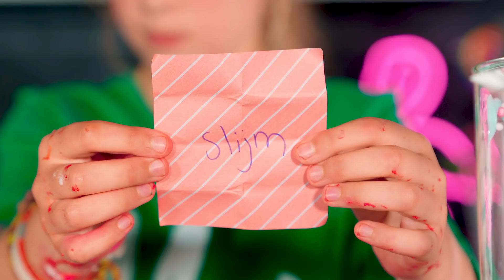GLOW IN THE DARK FREAKSHAKE CHALLENGE met Jolie & Nicky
BEN JIJ AL GRATIS GEABONNEERD?

GLOW IN THE DARK, SLIME & FREAKSHAKES! Jolie Bontekoe maakt het allemaal in 1 video met haar BFF Nicky.

In deze video gaan de meiden elk hun eigen freakshake maken van slijm die licht geeft in het donker. HOE COOL IS DAT? Met bakken vol glow in the dark slime, super veel glitters en andere vette toppings maken Jolie en Nicky de grootste SLIME FREAKSHAKES!

Wil jij dit ook maken?  Bekijk dan snel de video!

WINACTIE GESLOTEN